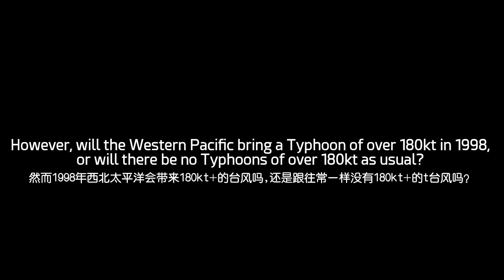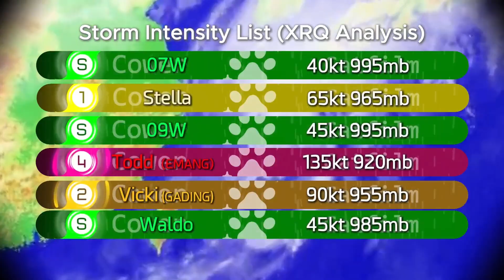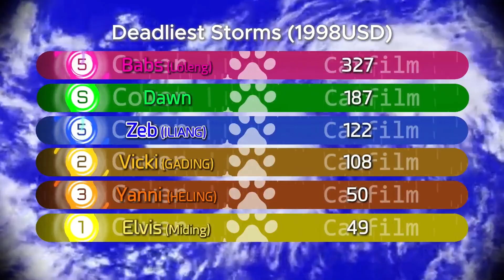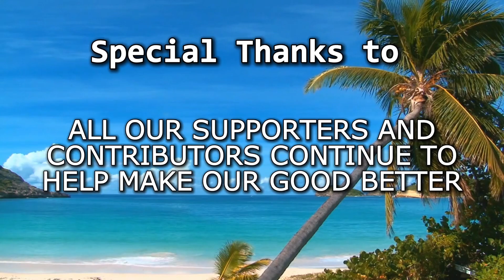1998 Pacific Typhoon Season Animation (Cory-doge)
The 1998 Pacific typhoon season was the least active Pacific typhoon season on record, until it was surpassed 12 years later. It was also the third-latest starting Pacific typhoon season on record. The season produced 16 tropical storms, 8 strengthening into typhoons.[1] The scope of this article is limited to the Pacific Ocean, north of the equator and west of the International Date Line. Storms that form east of the date line and north of the equator are called hurricanes; see 1998 Pacific hurricane season. Tropical Storms formed in the entire west Pacific basin were assigned a name by the Joint Typhoon Warning Center. Tropical depressions in this basin have the "W" suffix added to their number. Tropical depressions that enter or form in the Philippine area of responsibility are assigned a name by the Philippine Atmospheric, Geophysical and Astronomical Services Administration or PAGASA. This can often result in the same storm having two names.

The 1998 season was very weak compared to the 1997 season; this was due to the strong El Niño in the previous season. During the 1998 season, a total of 28 tropical depressions developed across the western Pacific basin. Of those 28 depressions, a total of 18 strengthened into tropical storms of which 9 further intensified into typhoons. The first tropical cyclone developed on May 28, marking the third latest start to any Pacific typhoon season on record, and the last one dissipated on December 22. The Philippine region also set a record: with only eleven storms forming or moving into its area of responsibility, PAGASA had its quietest season on record, later tying with the 2010 and 2023 seasons. Overall inactivity was caused by an unusually strong La Niña, which also fueled a hyperactive Atlantic hurricane season that year.